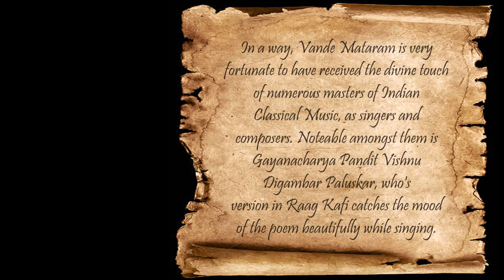VANDE MATARAM | RAG KAFI | Original version as sung by Pt. Vishnu Digambar Paluskar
Based on Raag Kafi
Duration: 6.44 mins.
Genre: Light Music (Semi-classical)

• Singers: Students of Raagaloy Sangeet Mahavidyalaya, Guwahati (Senior Group - Batch 2013)
• Concept & Direction: Niharika Gogoi, Principal

• Music Composition & Sequencing: Prasenjit Gogoi, Coordinator
• Special Acknowledgement: PPC (NE), DDK, Guwahati
• Re-programming & Video design: Prasenjit Gogoi, Coordinator